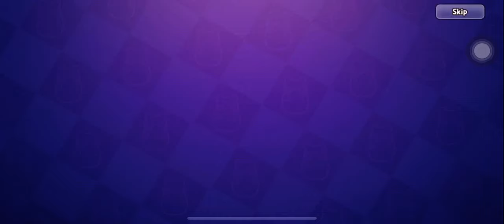CROB Strawberry Stick Cookie Trials (Hard Mode) 688M | Jinx lol | Cookie Run OvenBreak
Guild Jinx!
Strawberry Stick Cookie Trials (Hard Mode) 688M!🤩😭🤩😭🤩

00:00 Intro
00:20 Run
03:20 End